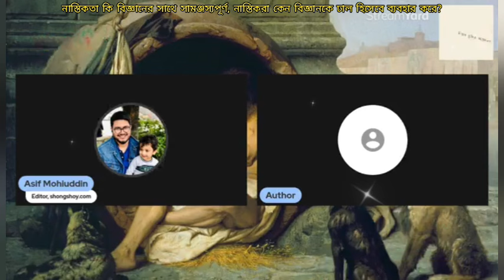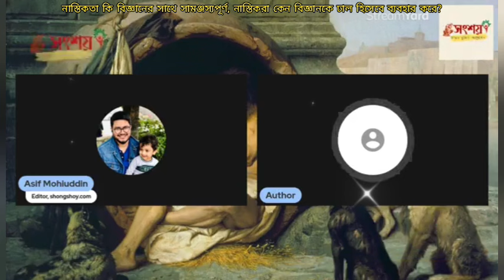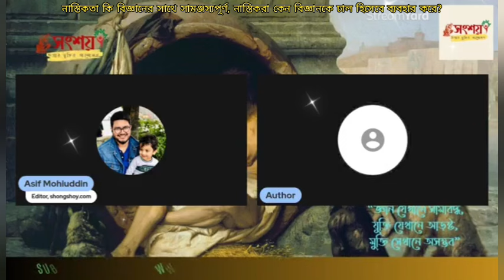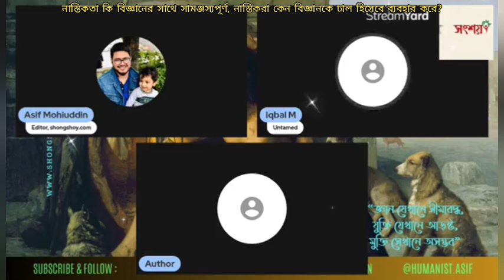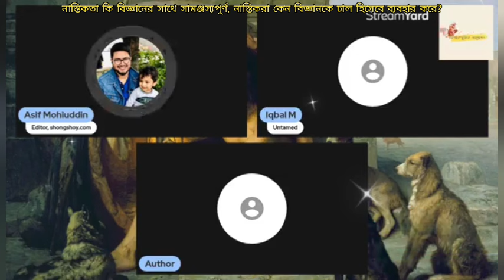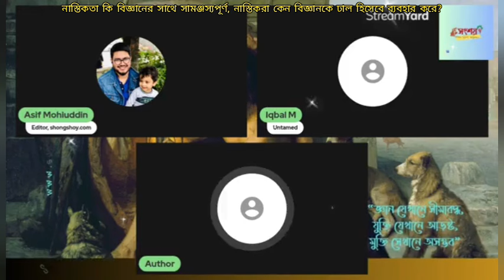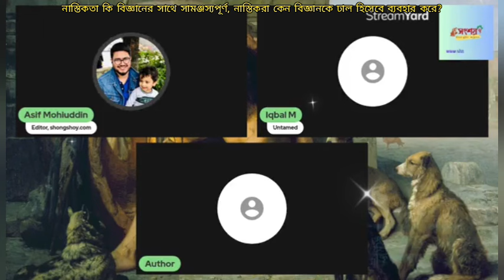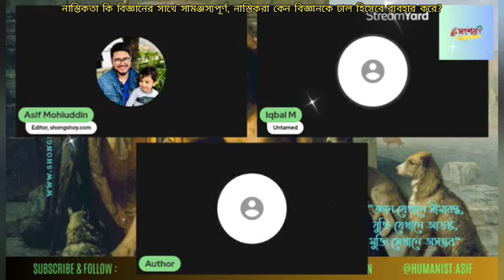নাস্তিকতা কি বিজ্ঞানের সাথে সামঞ্জ্যপূর্ণ, নাস্তিকরা কেন বিজ্ঞানকে ঢাল হিসেবে ব্যবহার করে?